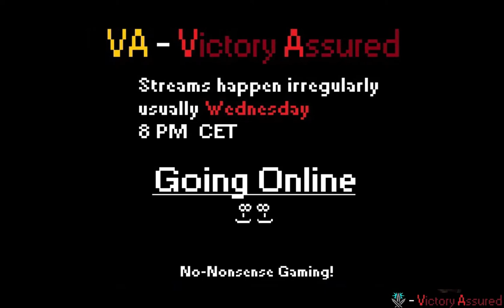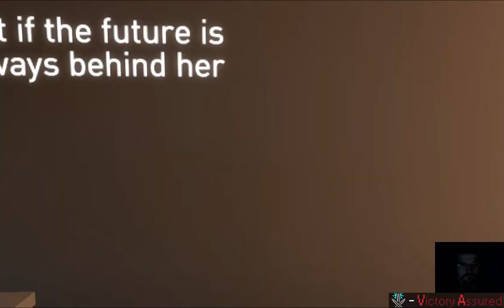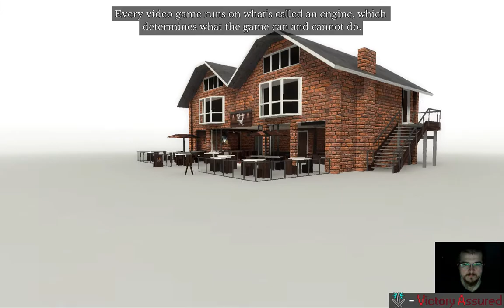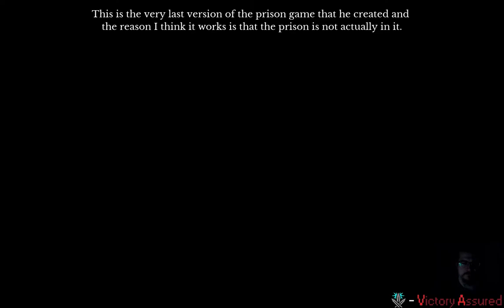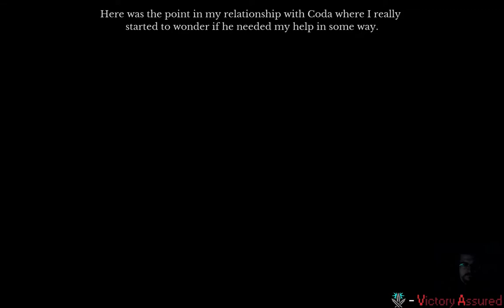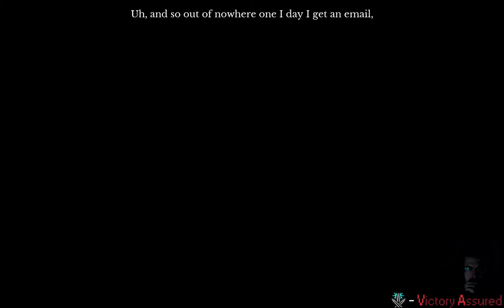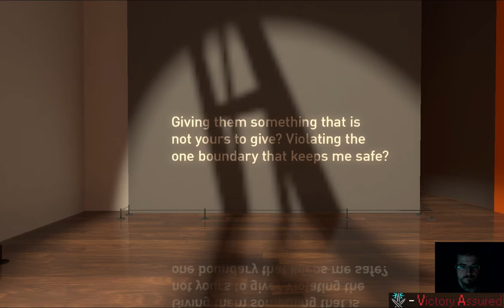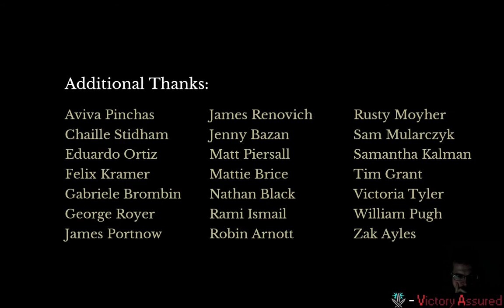Lets Play The Beginners Guide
As a small extra, we take a look at The Beginners Guide, a walking simulator from 2015 by Davey Wreden.